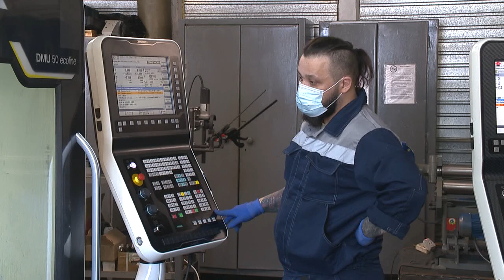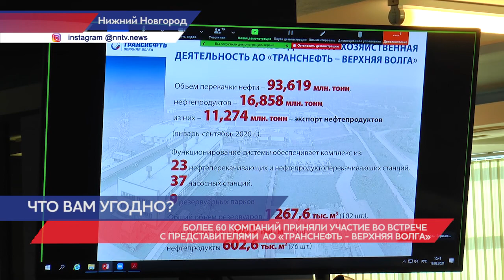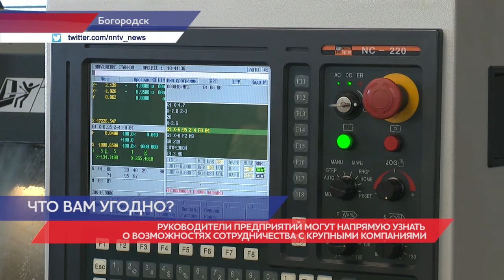В Нижегородской области прошел «День поставщика»